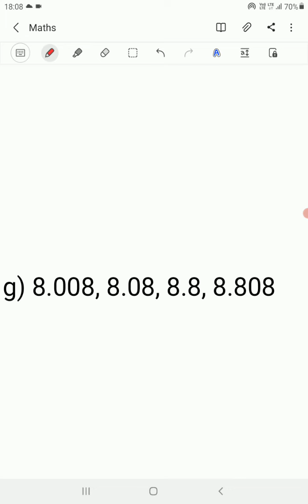Arranging Decimal numbers in descending order in Tamil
Arranging Decimal numbers in descending order
Tamil explanation
Time for Kanidham